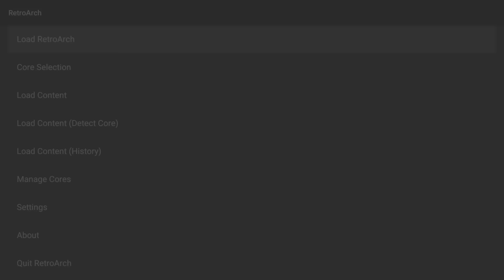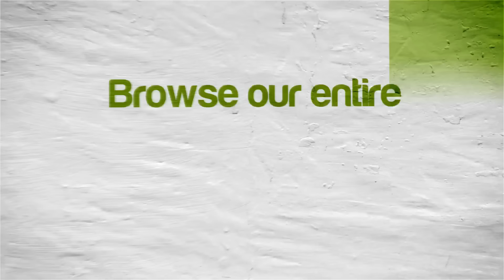[60 FPS] Mega Man 3 | NVIDIA SHIELD Android TV (2015) | RetroArch Emulator [1080p] | NES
Tegra X1!  Mega Man 3 running on the NVIDIA SHIELD Console Android TV Nintendo Entertainment System using RetroArch Emulator

This video shows off gameplay of Mega Man 3 for the Nintendo NES using the RetroArch emulator for Android.  With RetroArch you can play all your old school favorite games, such as Super Mario Bros. 3, The Legend of Zelda, Super Mario Bros., Mega Man 2, Castlevania III: Dracula's Curse, Metroid, Mike Tyson's Punch-Out!!, Dragon Warrior, Bionic Commando, Contra, Kirby's Adventure, & DuckTales.